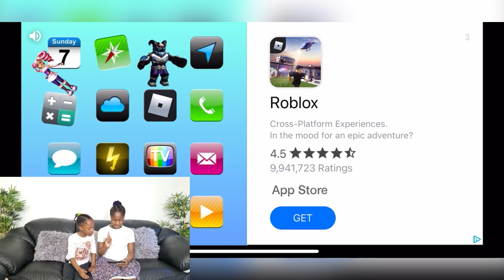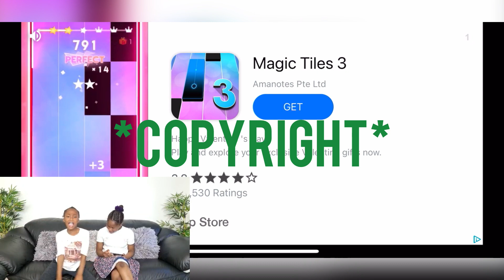PLAYING THE RED BALL 4 GAME ❤️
If you want to speak to us about any promotions or enquires you can DM our instagram and very soon we’ll get a business email for you guys to email us, but here’s our instagram !

We’re in this together guys ! 🤞🏽